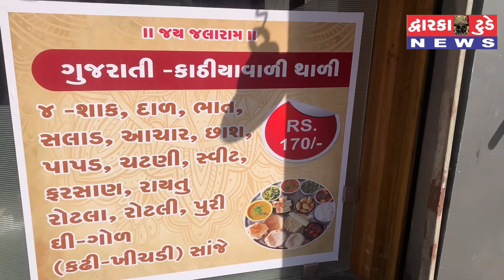તીનબતી ચોક મા આવેલું કાંત રિસો્ટોરન્ટ ના હૉર્નર તરફ થી સોઉ ને દિવાળી એન્ડ નવા વર્ષ ની શુભેચ્છા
દ્વારકા તીનબતી ચોક મા આવેલું કાંત રિસો્ટોરન્ટ ના હૉર્નર વિશાલભાઈ મોદી તરફ થી સોઉ ને દિવાળી એન્ડ નવા વર્ષ ની શુભેચ્છા